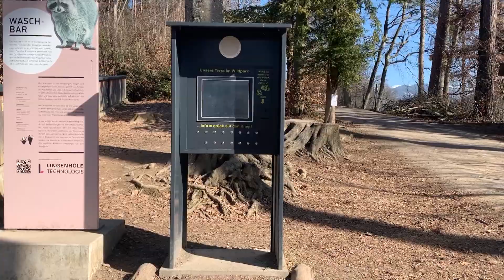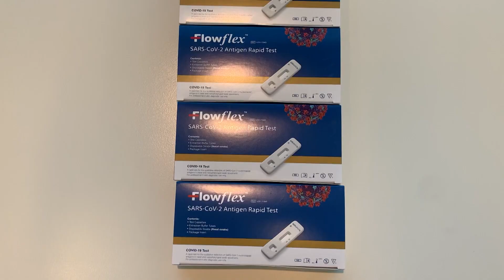VOL.AT TV vom 05.03.2021